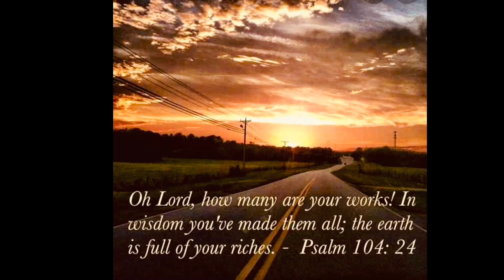Morning walk at Cherry Long Beach California (dogs are playing)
Walk at the beach